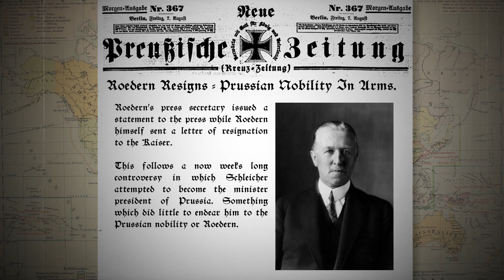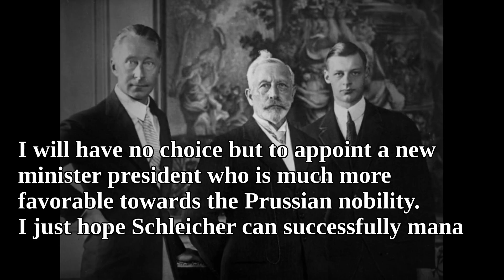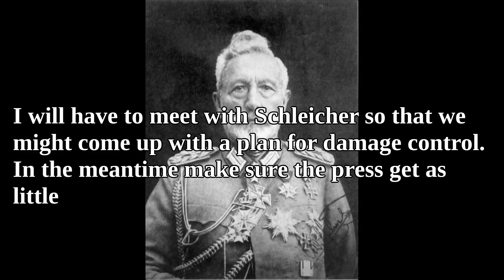Special : Current Events - Kaiserreich - Hearts of Iron 4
I've been ahead in recording, so I couldn't add this as an intro to a regular episode.

Bundesarchiv, Bild 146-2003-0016R / CC-BY-SA 3.0
Bundesarchiv, Bild 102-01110 / CC-BY-SA 3.0